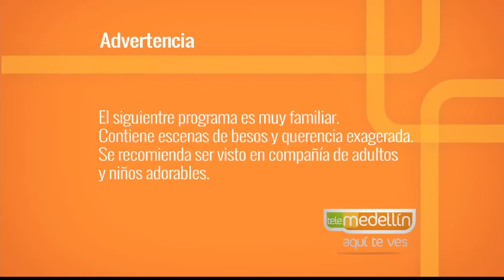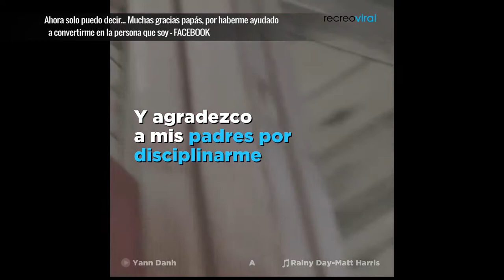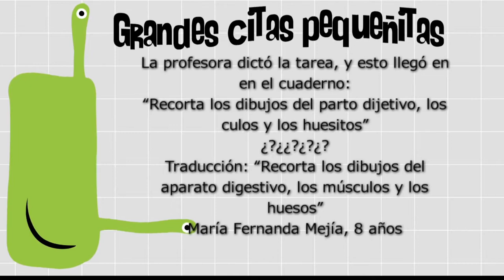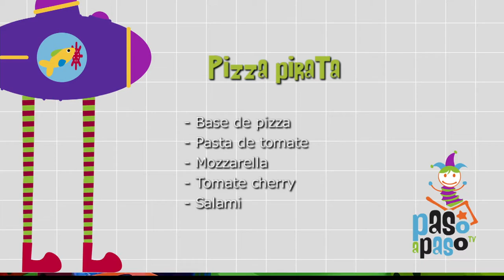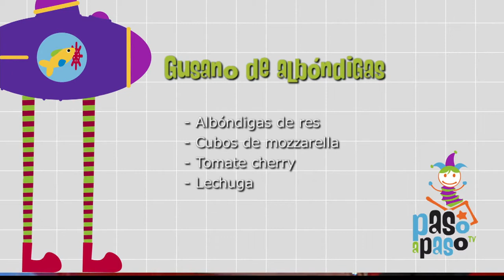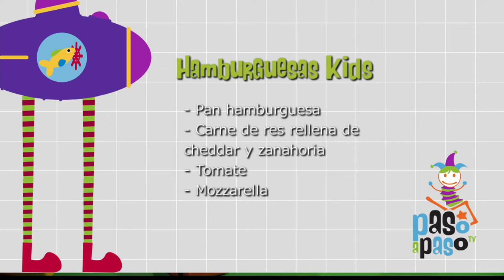Cocina Feliz [Paso a Paso TV] Telemedellín